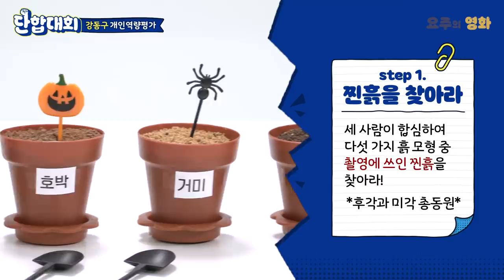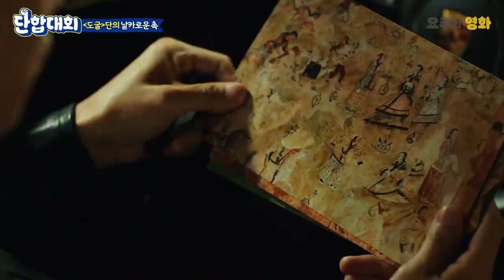(ENG) 하다하다 흙까지 먹는 이제훈, 조우진, 임원희 | 도굴 | 단합대회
가을맞이 '도굴' 단합대회 시작!
알고 보니 겜잘알이었던 이제훈, 조우진, 임원희🤣
누구보다 진심이었던 그들의 단합대회 현장
과연 '도굴'왕은 누구?!
(🚨댓글을 통해 진행 중인 '도굴' 예매권 이벤트도 놓치지 마세요!)

6:12 달고나 왜 이렇게 잘하세요...?
13:30 역대급 '도굴' 2행시ㅋㅋㅋㅋㅋㅋㅋㅋㅋㅋ

제작지원 : CJ엔터테인먼트